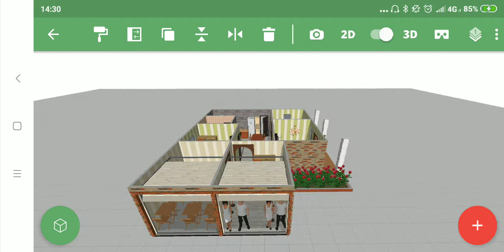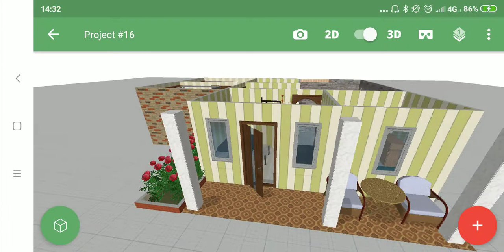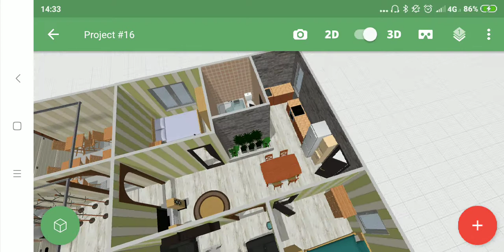Desain Rumah ruko minimalis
Design rumah